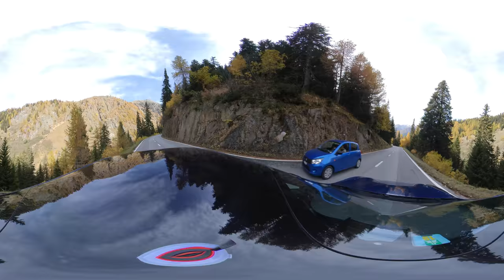Nufenenpass mit dem TESLA - 360 Grad Video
Vom Tessin ins Rhonetal oder genauer von Airolo TI nach Ulrichen VS.    Die Verbindung der Kantone Tessin und Wallis in rasanter Fahrt im 360 Grad Video über den Nufenenpass - Passo della Novena mit dem TESLA Model S Raven durch wunderschöne Herbstlandschaften.

Wenn Dir dieses Video gefällt, freue ich mich über die Berücksichtigung meines Referral-Link bei der Bestellung Deines neuen Tesla.
Du erhältst dafür Gratis-Supercharging. Zum Bestellen Deines neuen Tesla einfach auf diesen Link klicken